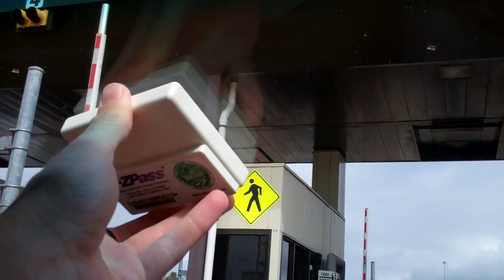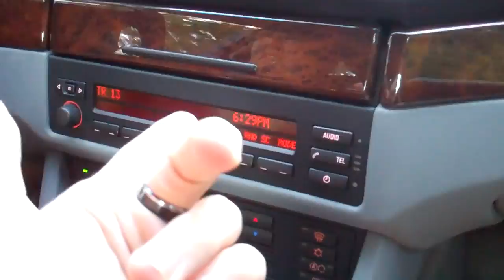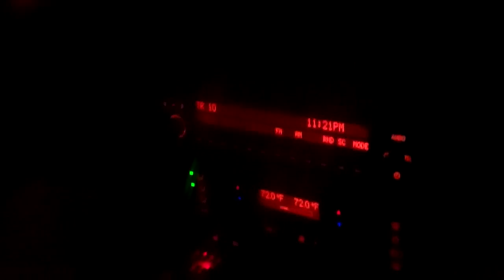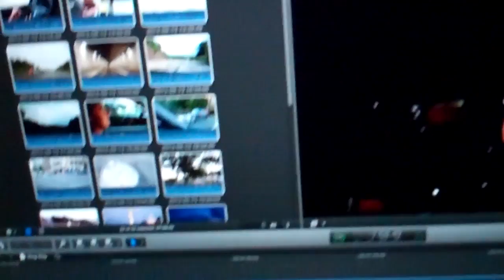I Have Tunnel Vision 9/13/13 - Day 1,007